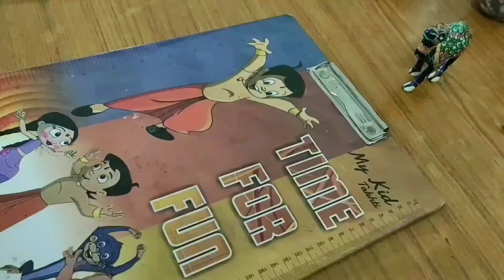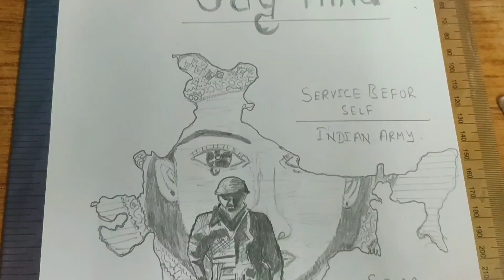INDIAN SOLDIER VANDE MATARAM Art (I draw an Indian soldier with the song of VANDE MATARAM.)JAI HIND.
i made the drawing of an indian soldier with the art of vande mataram music and the combination of the drawing and the song of vande mataram ,which makes you feel proud from inside .
JAI HIND ..
VANDE MATARAM.